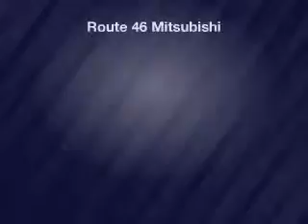2015 Mitsubishi Mirage - Totowa NJ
Year: 2015
Make: Mitsubishi
Model: Mirage
Trim: DE
Engine: 1.2 L, 3 cylinder
Transmission:
Color: Silver
Mileage: -1
Address:
440 Route 46 East